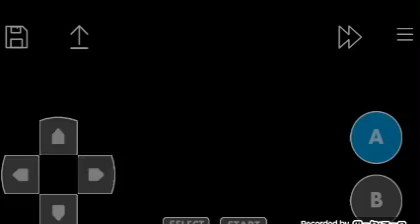Tonka Raceway (GBC) - Test Gameplay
Welcome to the Tonka Raceway!
With this game you can enjoy the excitement of a real Tonka Car race.

Enjoy the thrill and challenge of racing on a number of different courses, where four cars go head on against each other.

Get ready for some rugged racing on three types of terrain - Desert, Jungle and Snow.

When it's time to race, choose from four different types of vehicles - Dump Truck, Race Car, Bull Dozer and a 4 x 4 Off-Road Vehicle.

Rev up those engines!

Good Luck!

Published : Hasbro